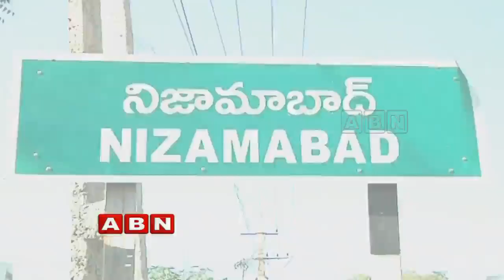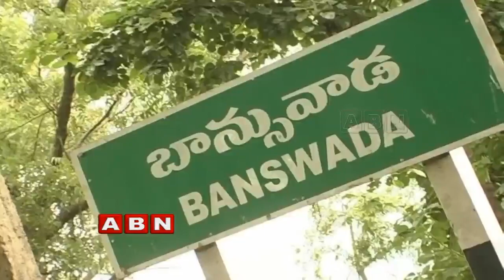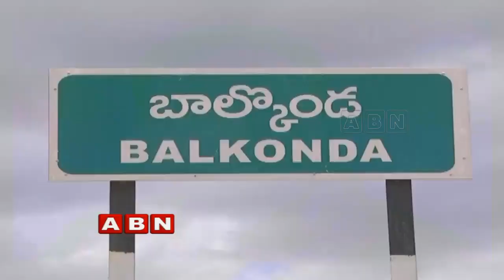CM KCR survey on Public Representatives in Nizamabad | Inside